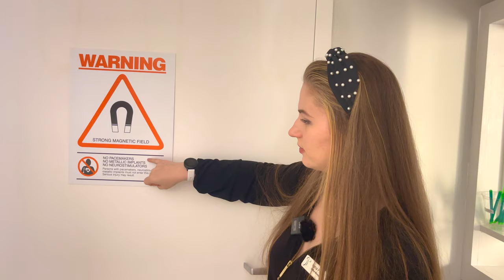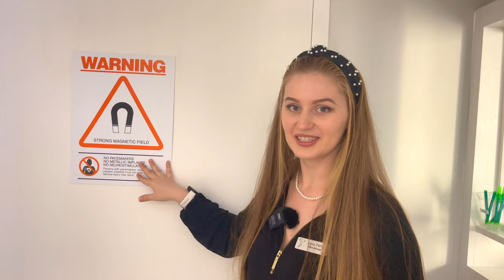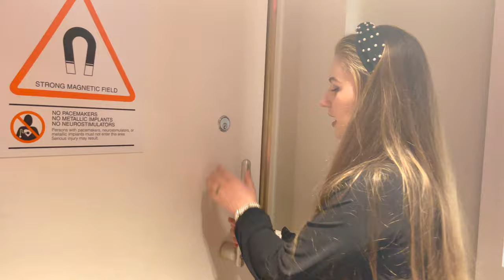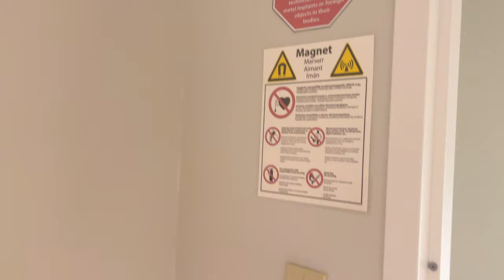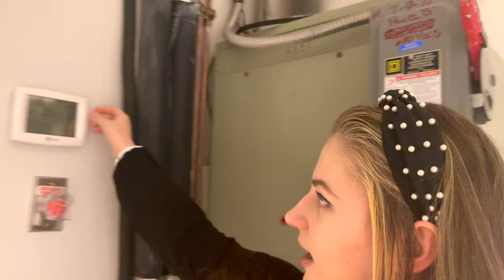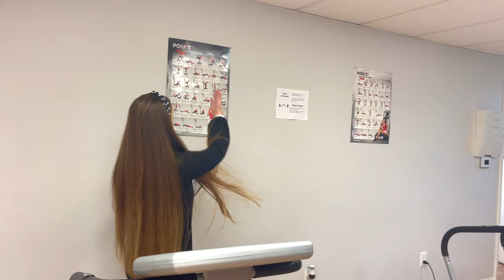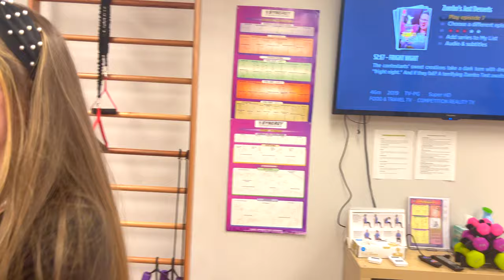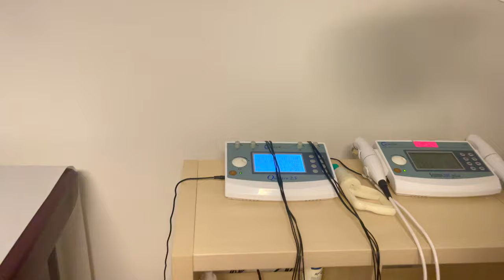США. ОБЗОР Русскоязычного Медицинского Центра в Орландо Touch of Health / БИЗНЕС в США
В этом выпуске:
Офис-менеджер Ирина проведет экскурсию и расскажет все о медицинском центре Touch of Health, основанном русскоязычными ребятами. Этот центр специализируется на реабилитации пациентов после авто аварий. Адрес в Орландо: 1405 W Colonial Dr B, Orlando, FL 32804. Сотрудники говорят на многих языках, в том числе украинском и русском.